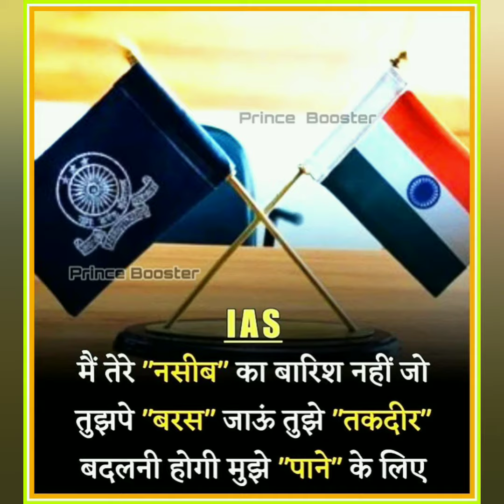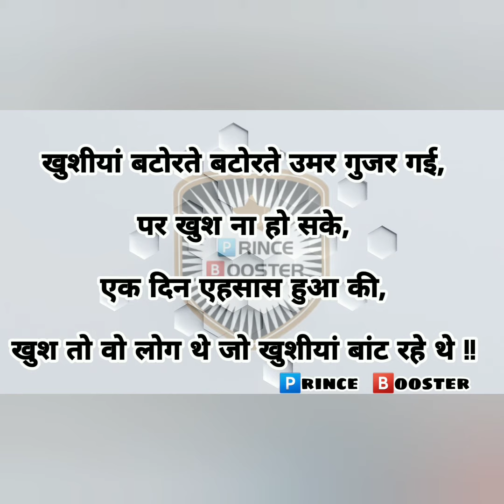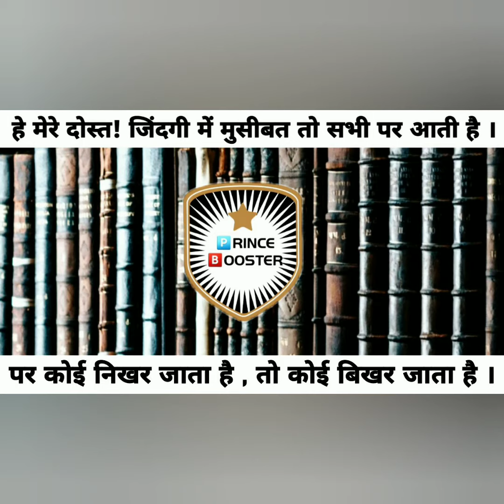दुनिया का सबसे POWERFUL STUDY MOTIVATIONAL VIDEO || UPSC IAS IPS STUDY MOTIVATIONAL STATUS VIDEO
Content :- FRIENDS this video is based on MOTIVATIONAL quotes that is written by me ( prince gupta ) . 🇮🇳🇮🇳🇮🇳🇮🇳🇮🇳

Motivational video
Motivational speech
Motivational video
Motivational music
Motivational quotes
Motivational song
Motivational lizard
Motivational speech for success in life
Motivational
Motivational speech workout
Motivational video
Motivational video never give up
Motivational video soccer
Motivation ki bat
Motivation ka video
Upsc motivation
IAS MOTIVATION

👇IAS तो बन के ही रहना है ।

 दोस्तों अगर आप अपनी जिंदगी मे कोई भी लक्ष्य बनाये हो तो उसे पाने के लिए जी-जान लगाकर कोशिश करो ।
याद रखना सपने तुम्हारें है तो पूरा भी तुम्हें ही करना होगा, ना ही हालात तुम्हारे साथ होंगे न लोग ।
ना संघर्ष ना तकलीफ तो क्या मजा है, जीने मे बङे - बङे तूफान भी थम जाते है, जब आग लगी हो सीने में ।

Through this video I want to motivate all the students who prepare for UPSC & others competitive exams. I hope you all like this video.

🇮🇳🇮🇳🇮🇳 MOTIVATIONAL VIDEO  🇮🇳🇮🇳🇮🇳